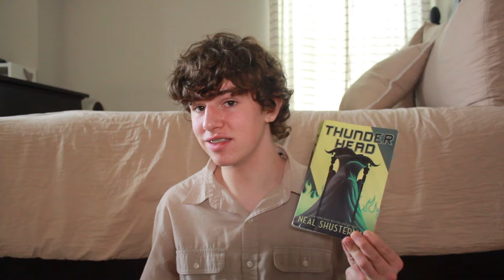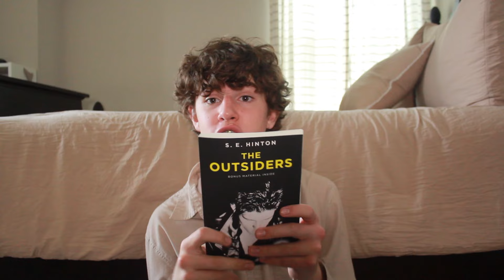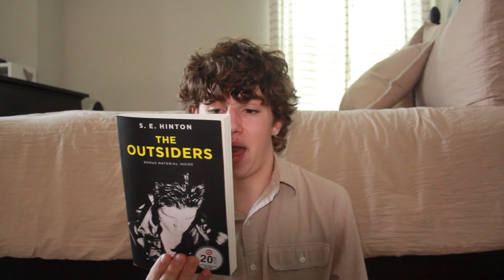all the books i read in march 🌱 ⭐️ 📚 | classics, sad books, rereads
Jesus Loves You!